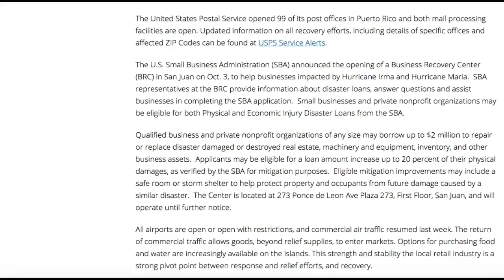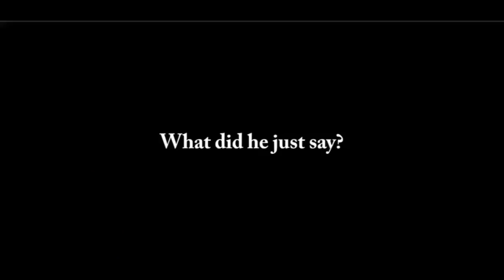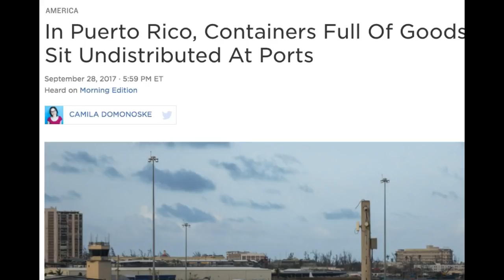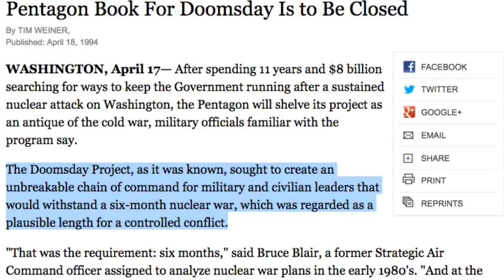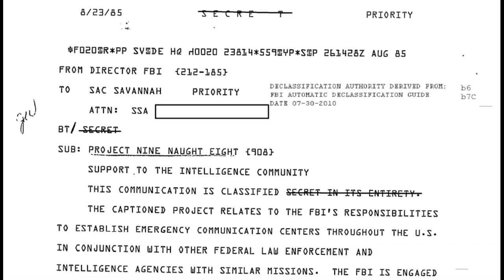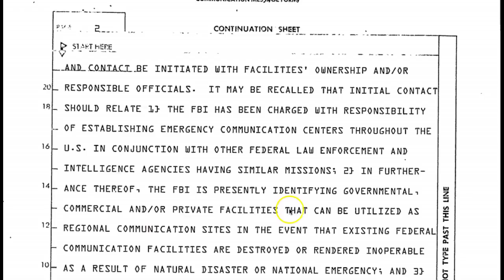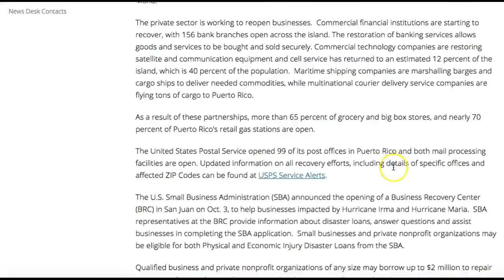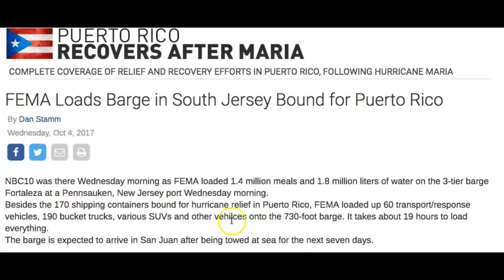What FEMA DOESN'T Want You To Know About FEMA BARGES!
TWO-PART VIDEO!! FEMA CAMPS ON WHEELS?! Due to the effects of Hurricane Maria, The Federal Emergency Management Agency (FEMA) has recently loaded (so they claim) 1.4 million meals and 1.8.

We are here bringing you the latest News Headlines Daily. If we post someone's comments on a subject, it doesn't mean that we agree or disagree with him or her, we just report what those people.

MAJOR ALERT!! Due to the wreckage from Hurricane Maria, Puerto Rican governor Ricardo Rosselló is now calling this storm “probably the single biggest hurricane catastrophe in the history.